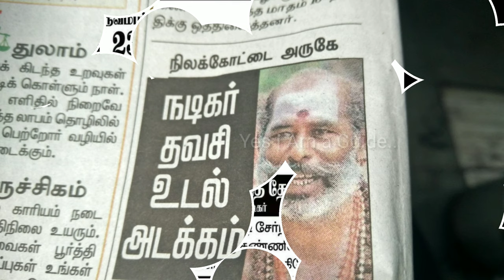Actor Davasi ...கருப்பேன் குசும்புகாரனப்பே..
30 ஆண்டு கால சினிமா வாழ்வில் ரஜினியின் அண்ணாத்த உட்பட நடித்து தனக்கான ரசிகர் பட்டாளத்தை பிடித்தவர்..உலகம் முழுவதும் நிறைந்திருக்கும் அன்பு தமிழ் உள்ளங்களில் நீங்கா இடம் பிடித்தவர்..சுருக்கமாக சொன்னால் நெஞ்சம் நிறைந்தவை..